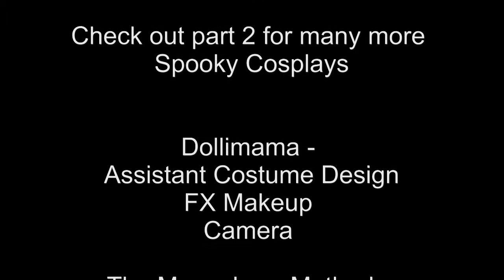Spooktober 2020 Cosplay Showcase PART ONE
HAPPY HALLOWEEN!! After a bit of not posting and working constantly this month, I am finally back with a two-part video showing all 34 horror-themed cosplays I did this month!

MUSIC DONE BY:
Aaron Mesenberg
The Mesenberg Method